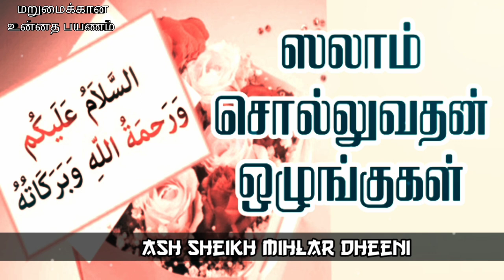Ash Sheikh Mihlar Dheeni | Tamil Bayan | Saying Salaam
This video is about a bayan in Tamil by Ash Sheikh Mihlar Dheeni on 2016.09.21 at Matale, Town Jummuah Masjidh.